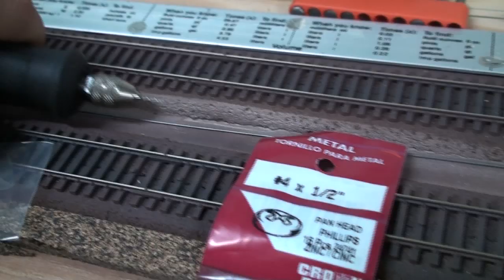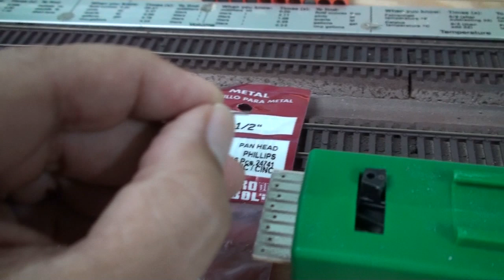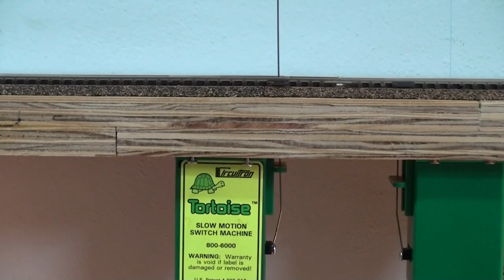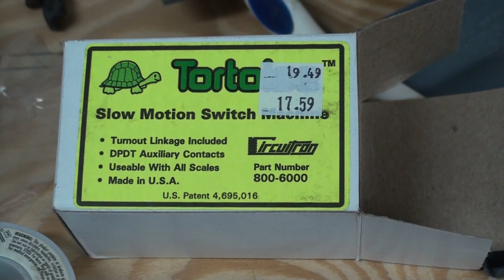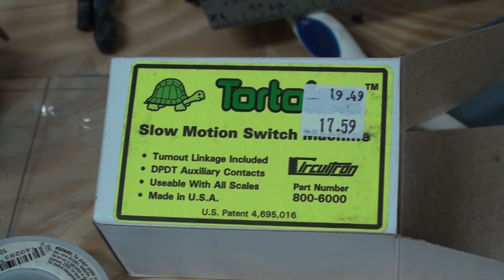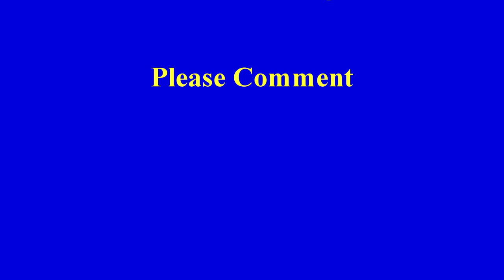My CSX/NS HO Railroad Part 16B "Installing Tortoise Switch Machines"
Part B of Video 16